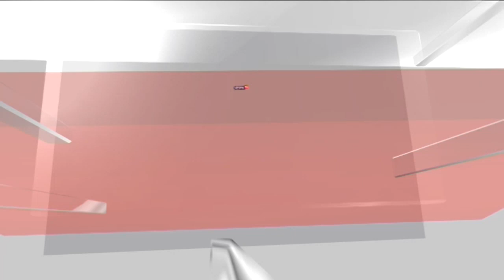Gurugram News: Gurugram Reels Under Waterlogged Roads After Heavy Rainfall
Heavy waterlogging was witnessed in various parts of Haryana'a Gurugram after heavy downpour lashed the city on Wednesday. As per the visulas shared by news agency ANI, tyres of four-wheelers and two-wheelers were fully submerged in the water in the city's Narsinghpur chowk.